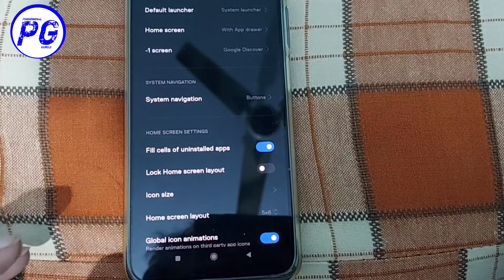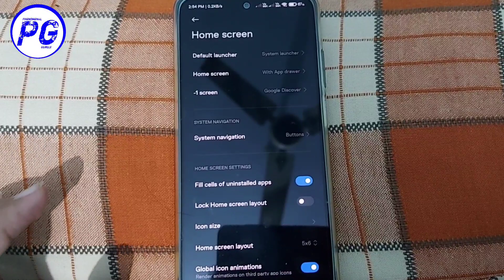Redmi Note 10s New Update - MIUI 13 System Launcher Update with New UI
Redmi Note 10s New Update - MIUI 12.5.5.0 | July 2021 | Redmi Note 10s software update details video. | Redmi Note 10s New Update india Stable | Miui 12.5 New features